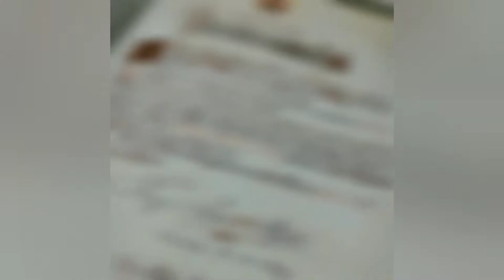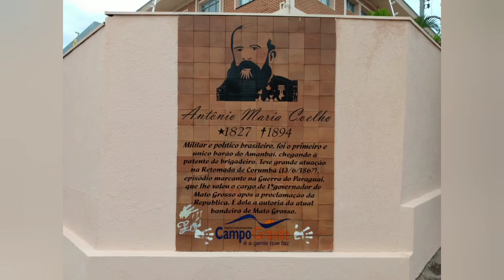Como foi a Retomada de Corumbá?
Você conhece a História da Retomada de Corumbá??? Já imaginou o que seria do Mato Grosso do Sul se o desfecho da Guerra do Paraguai fosse outro??? E como estariam nossas cidades??? Então fique ligado no Momento do Conceito de hoje!!! Vou contar um pouco da trajetória heróica da Retomada de Corumbá!!! Esse será nosso assunto no Momento do Conceito de hoje!!!
"Momento do Conceito" é uma série semanal de vídeos que, em poucos minutos, apresento alguns conceitos históricos. Se acha que vale a pena, compartilhe com um amigo, um estudante ou com alguém que goste dessas informações!!! Salve a postagem para sempre tirar suas dúvidas também!!! Fique ligado!!! Toda segunda tem vídeo novo no YouTube e no Instagram!!!
Obrigado e até o próximo Momento do Conceito!!!